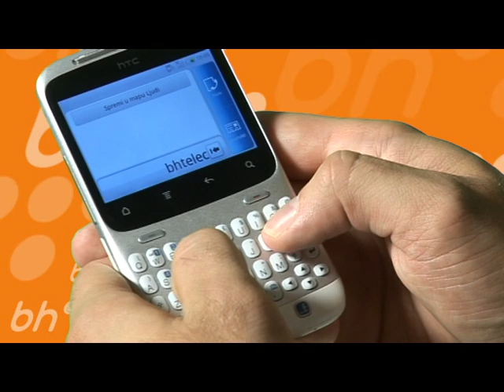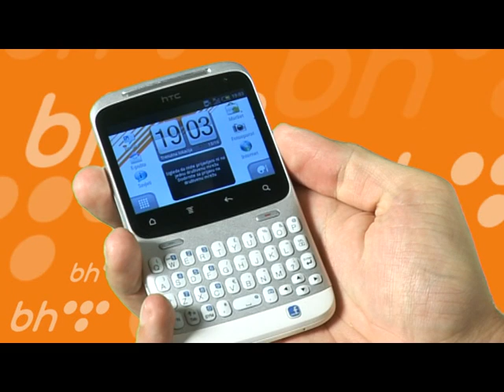Sedmični Kviz Društva Znanja 4/16